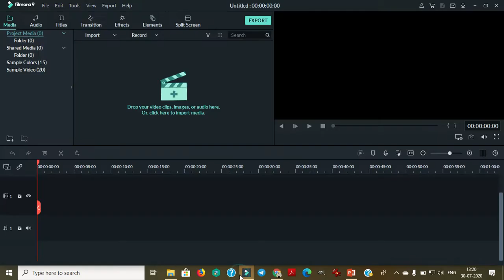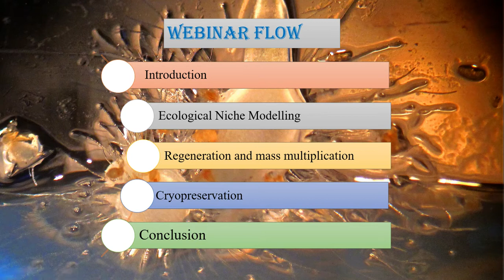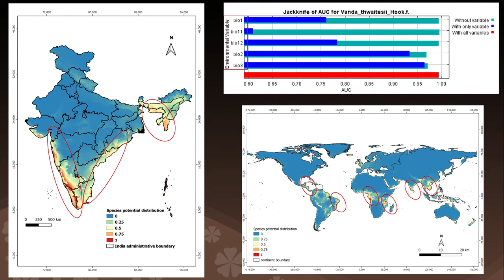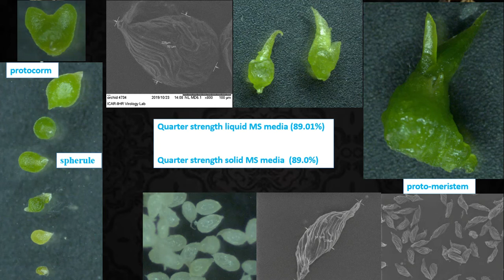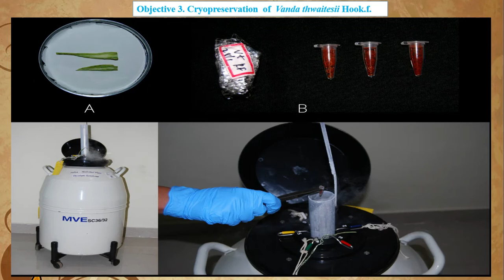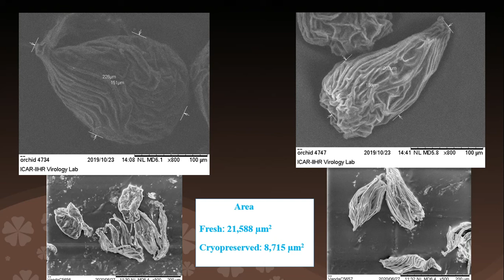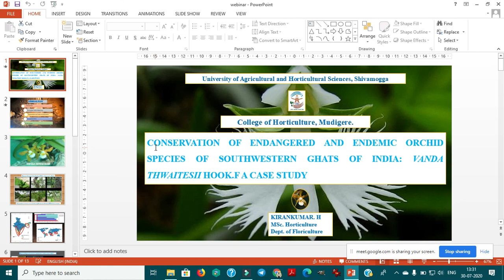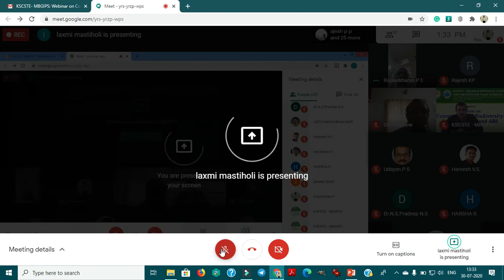CONSERVATION OF ENDANGERED AND ENDEMIC ORCHID SPECIES OF SOUTHWESTERN GHATS OF INDIA, VANDA THWAITES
Kirankumar H1, Nataraj S.K2, Dr. Rajasekharan P.E3, Dr. Souravi K4, Dr. Hanumanthappa M5.

1, 2, 5College of Horticulture, Mudigere
3, 4     ICAR- Indian Institute of Horticultural Research, Bangalore.

Orchidaceae is one of the largest family in the angiosperm, with estimates ranging from 20,000 to 35,000 species. In India, about 1,350 species belonging to 186 genera represent about 5.98 per cent of the world orchid flora and 6.83 per cent of the flowering plants in India. Orchids are important commercial crops in the floriculture sector and are robustly exploited due to their high ornamental and economic value. According to the national research centre on Orchids, Sikkim, the Indian subcontinent has 1,443 native orchid species, among them, 260 species are endangered, 208 species are endemic, and 133 species are near to extinction. One such species is Vanda thwaitesii originally reported from Sri Lanka, where it is now believed to be extinct. In India, it is found in the Western Ghats in the states of Kerala and Karnataka at elevations of about 800 to 1000 MSL. Vanda thwaitesii threatened due to habitat destruction, illegal harvest for medicine. The Ecological Niche Modelling (Maxent analysis) reveals that the current distribution of this species predicted in the Western Ghats states like Kerala, Karnataka, Maharashtra, Gujarat, and Eastern Ghats states like Tamil Nadu Andhra Pradesh. For mass multiplication, a standard protocol has been optimized using the quarter strength Murashige and Skoog media with the combination of plant growth regulators (2-4 leaves with 2-3 rooted plantlets obtained in 24 weeks of culture). For ex-situ conservation, cryopreservation protocol was defined for seeds (40% of seed viability was observed in the step freezing method). Due to the love towards hybrids, today the wild orchids are being neglected, and some of them are at the verge of extinction. Hence, there is a need for coordinated efforts for the conservation of endangered orchid species.